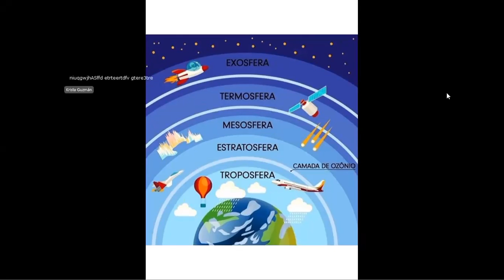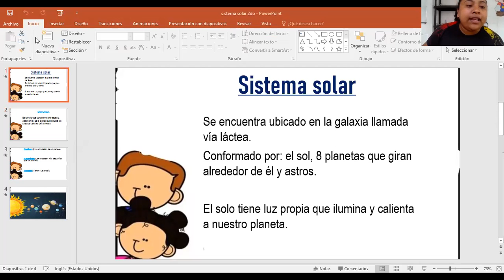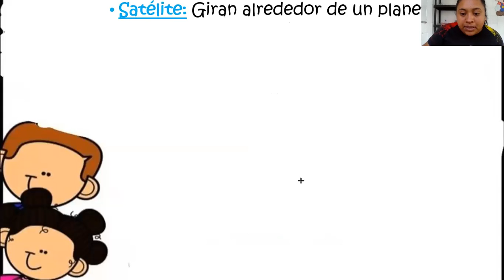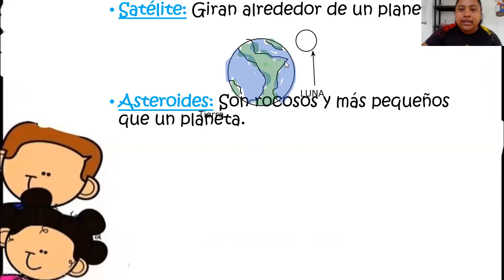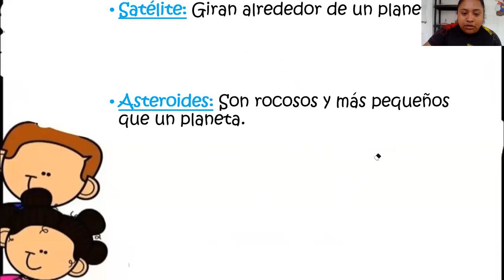Natural 1ro, sistema II